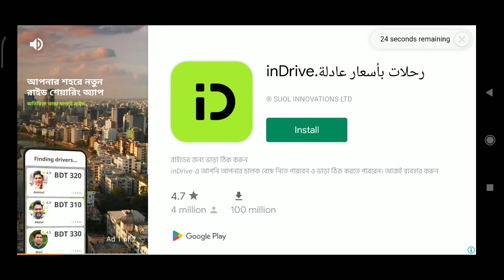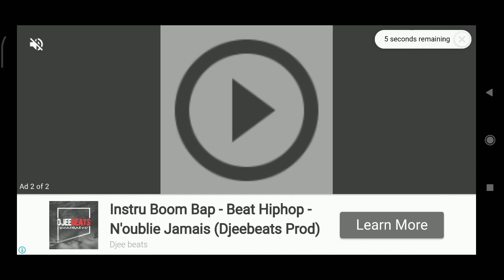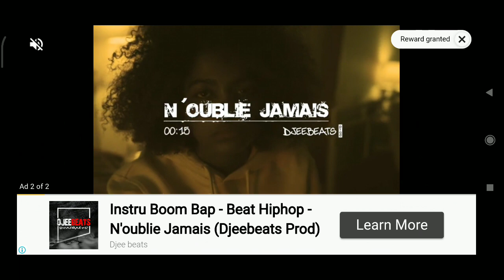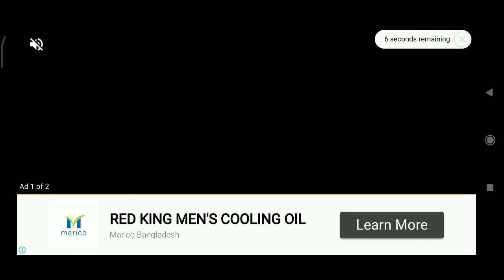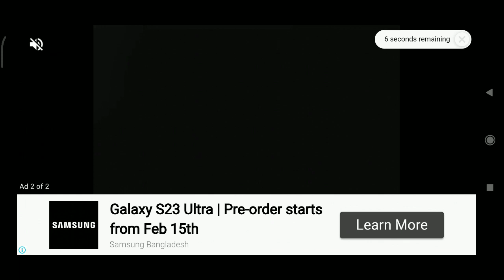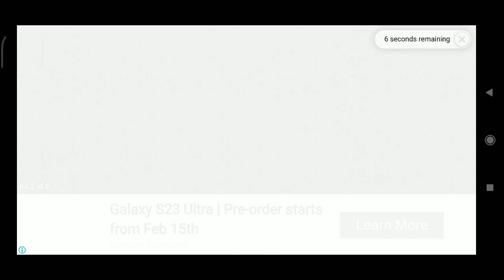Hill Climb Racing 2: The heart ❤️ Collector gameplay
all 10 points in 5 tickets